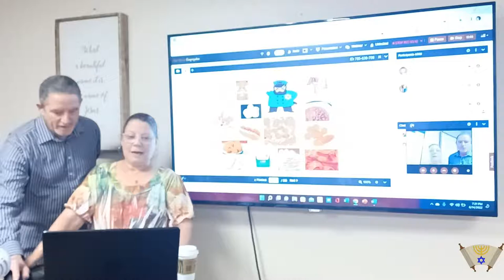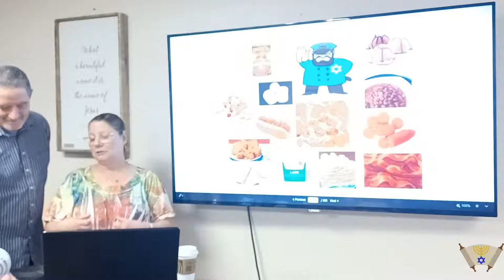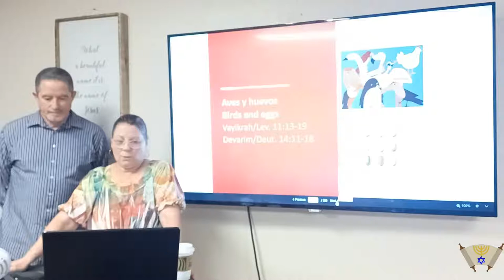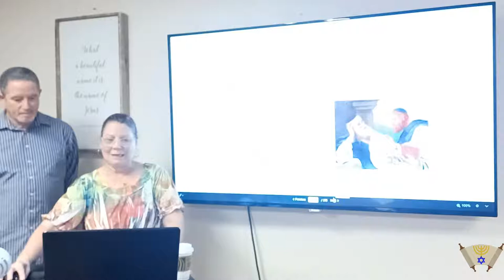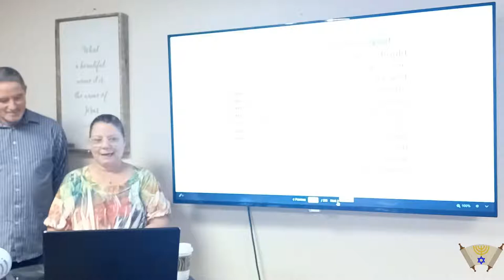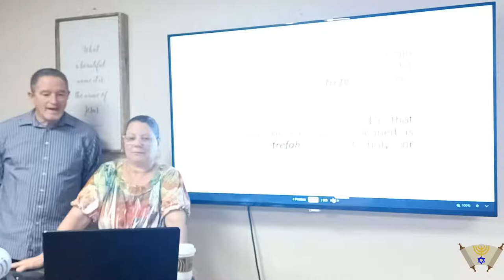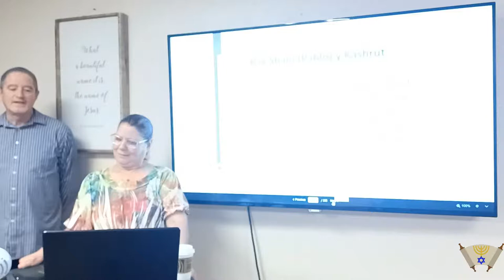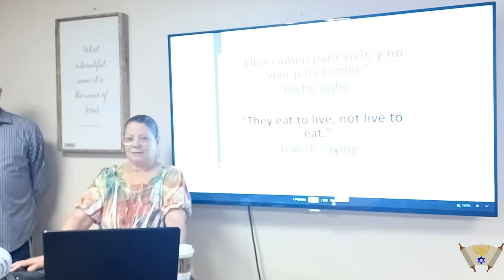Gam Yachad Messianic Congregation in San Antonio, Texas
Online Event of Gam Yachad Congregation in San Antonio, Texas.